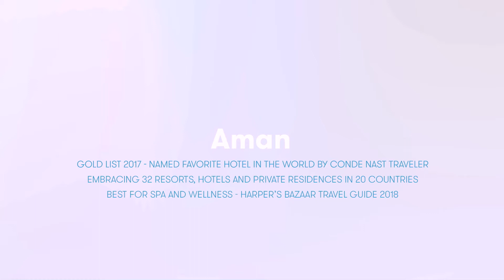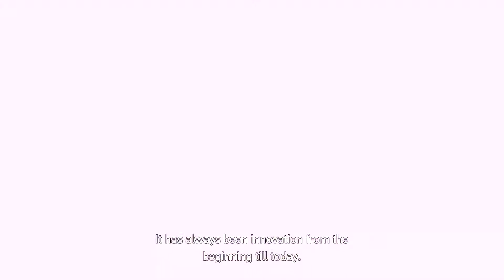Missoni Baia Main Video 2018 English Subtitles